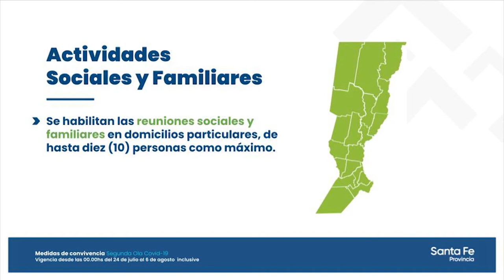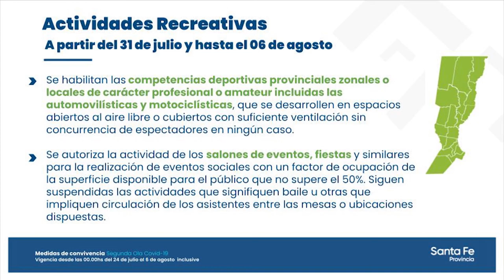Santa Fe: nueva etapa de convivencia en Pandemia